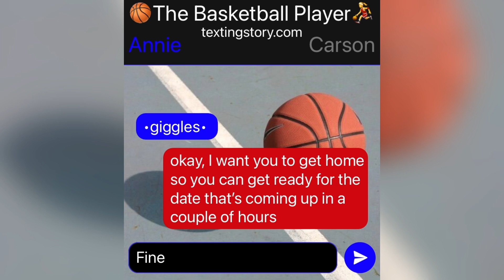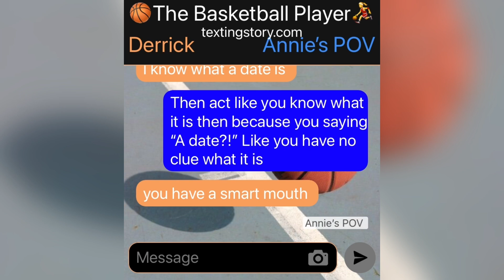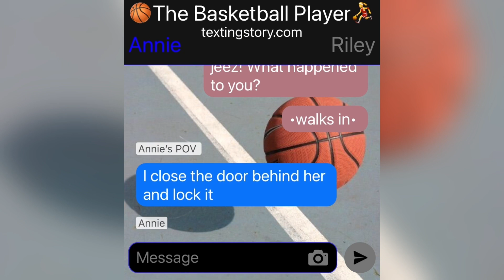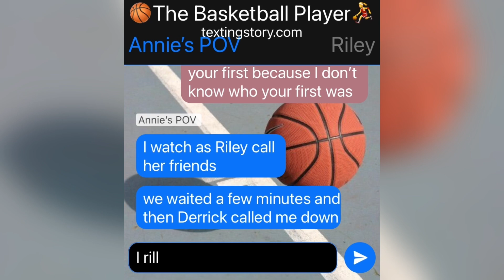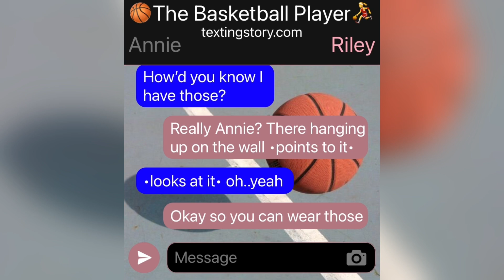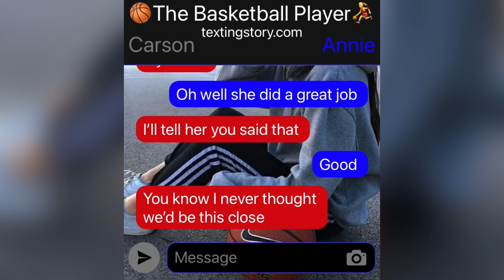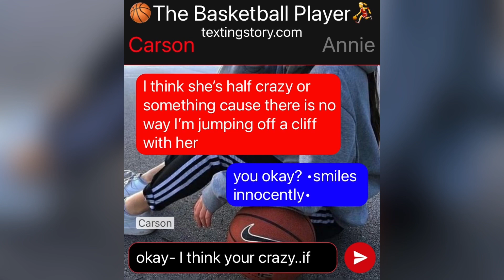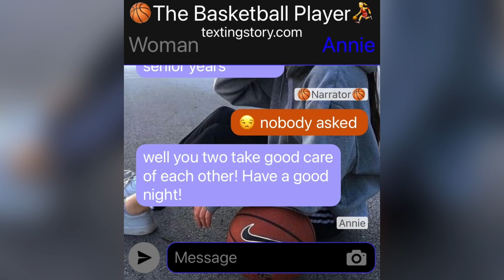E:7||🏀The Basketball Player⛹️‍♀️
Hopefully y’all enjoyed it 😁